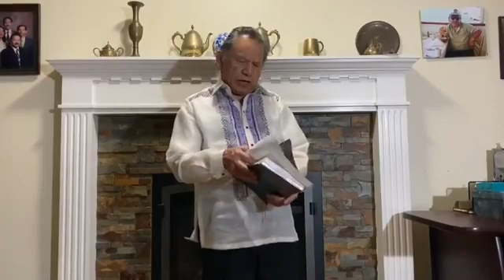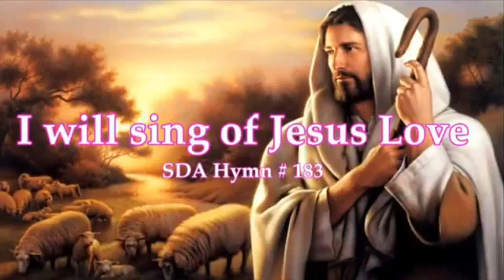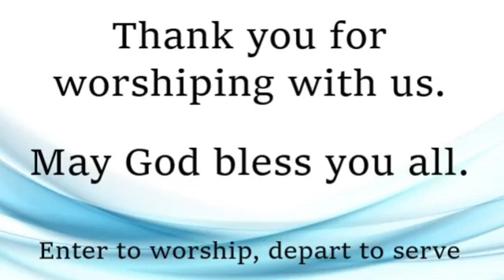Sabbath Message July 11, 2020